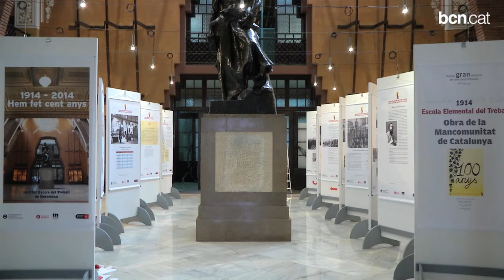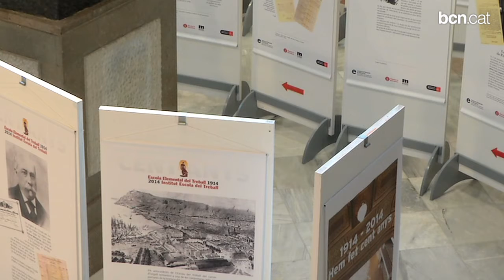Un segle formant treballadors qualificats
L'Institut Escola del Treball, "la universitat del poble" es va crear per formar obrers qualificats i donar respostes a les necessitats de les empreses de l'època. Més informació